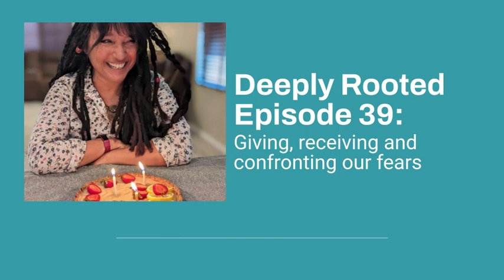Deeply Rooted Episode 39: Giving, receiving and confronting our fears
This episodes dives into the value of having a hobby, facing our fears and what it means to give freely.